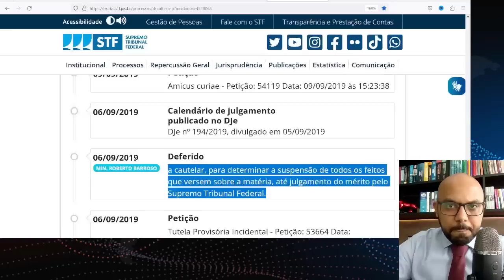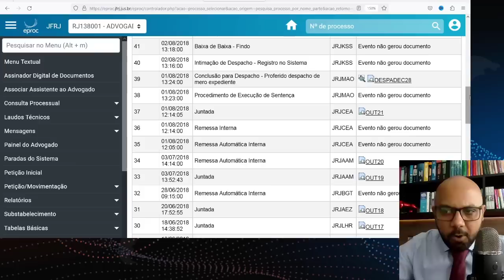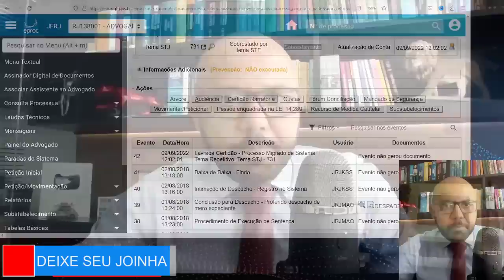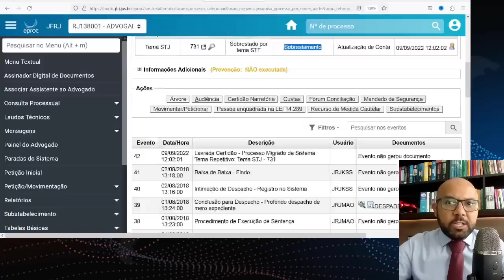PEGOU TODOS DE SURPRESA ESSA DECISÃO SOBRE A REVISÃO DO FGTS PROCESSO ANTES DE 2019 TÁ TUDO VALENDO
Supremo pode julgar na quinta-feira revisão do FGTS pela inflação. Potencial de ganhos para quem tem carteira assinada é significativo. O Supremo Tribunal Federal (STF) marcou para a próxima quinta-feira (20) o julgamento que deve definir a taxa de correção monetária do Fundo de Garantia do Tempo de Serviço (FGTS), com potencial de ganhos significativos para os trabalhadores com carteira assinada.
Quando o STF vai julgar a revisão do FGTS? Quando vai ser pago a correção do FGTS de 1999 a 2013? Foi aprovada a revisão do FGTS? Como está a ação de correção do FGTS? adi 5090 stf andamento. o stf ja julgou a correcao do fgts. Como anda o processo do FGTS de 1999 a 2013? Como ver se tenho direito à revisão do FGTS? Como faço para pedir a revisão do FGTS? Planilha para calcular a revisao do fgts. Planilha para  calcular a correcao do fgts.
Ação FGTS pela INTERNET de GRAÇA e sem Advogado | Planilha Correção FGTS | Ação Revisional FGTS 1999.
AÇÃO FGTS pela Internet | COMO PEDIR A REVISÃO DO FGTS PELA INTERNET | REVISÃO FGTS 1999 A 2022
revisão do fgts,fgts,revisão do fgts - últimas notícias,revisão do fgts - passo a passo de como dar entrada sem advogado e sem pagar nada,até quando posso pedir a revisão do fgts,Como solicitar revisão da correção monetária do Fundo de Garantia (FGTS)?,Quem tem direito a Revisão do FGTS?,Como pegar extratos do FGTS?,Carol Dias,como revisar o fgts,quem tem direito ao fgts,como solicitar revisão do fgts,revisão do fgts 2023,fgts revisão,fgts 2023